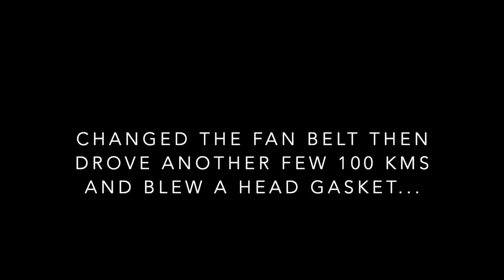BASS IN THE GRASS 2021